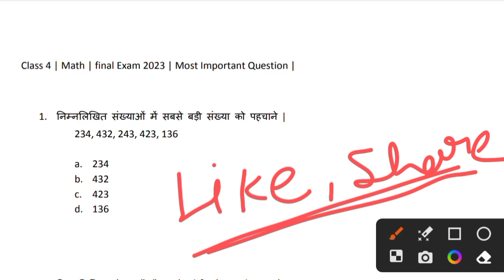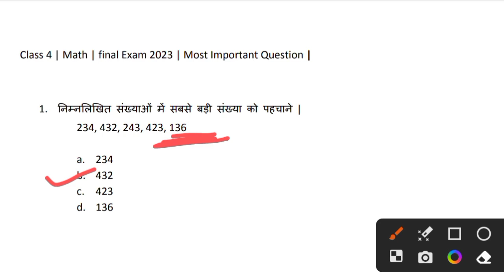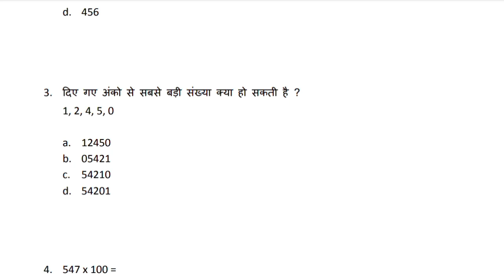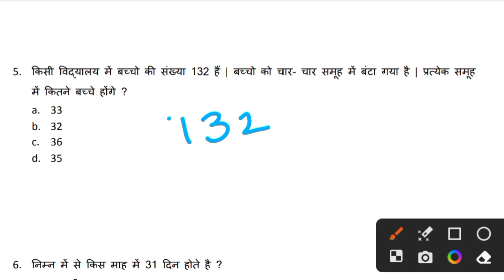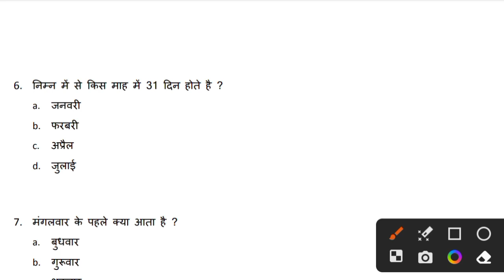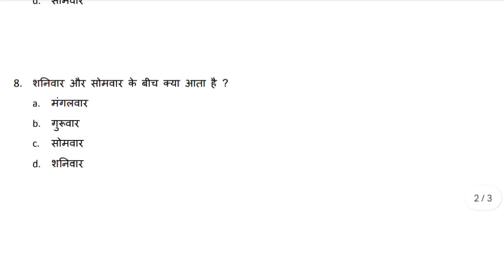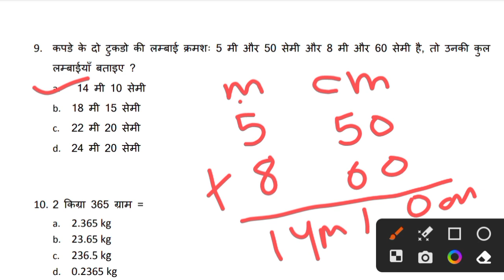Class 4 Math | final exam 2023 | Live | 9 may 2023 | Objective type questions| Bharatvarsh classes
class 4 final exam model question
class 4 final exam 2023 9 may 2023
class 4 final exam 2023 9 may important question
class 4 most important question 9 may 2023
class 4 english
class 4 english most important question
class 4 English 9 may 2023 most important question
class 4 english jcert most important question by bharatvarsh classes